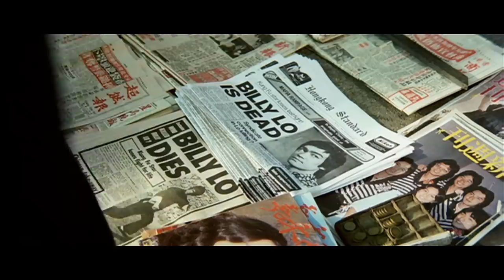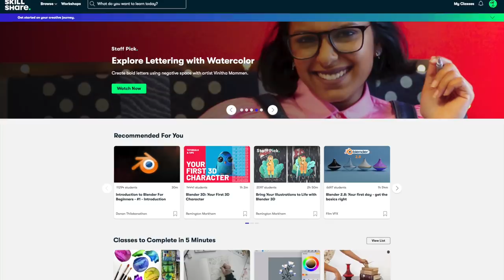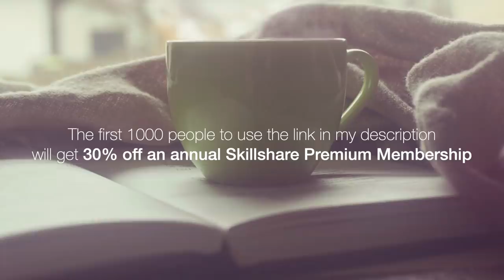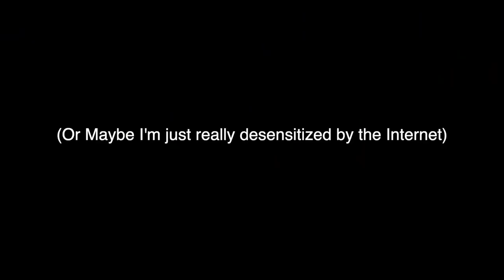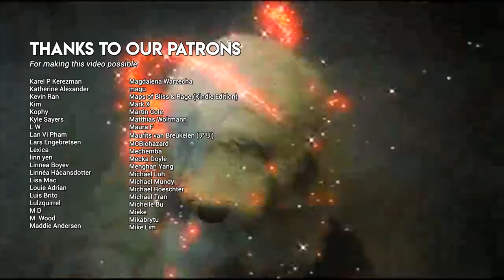Sleazy Movies Made in Hong Kong | Video Essay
For a lot of people, Hong Kong cinema means quality entertainment. From the excited action provided by Jackie Chan, to poetic experience crafted by Wong Kar-wai. But to a local audience, Hong Kong cinema has another side, a much more sleazy and crazy side. Today, we'll take a dive into this rabbit hole, and see what it got.